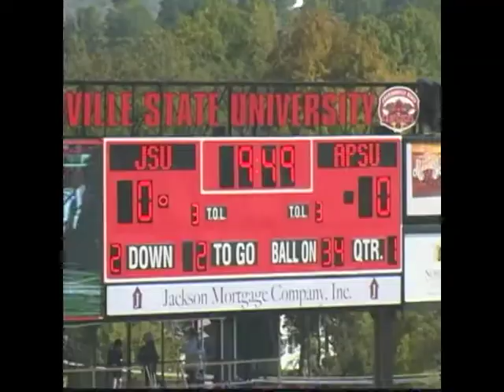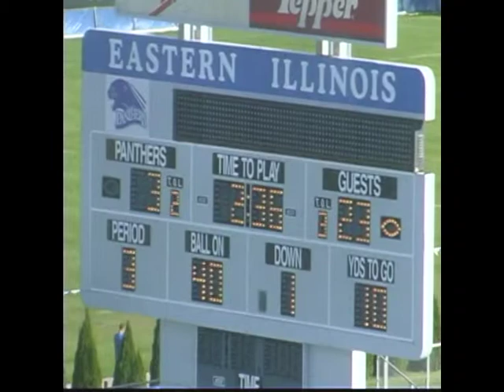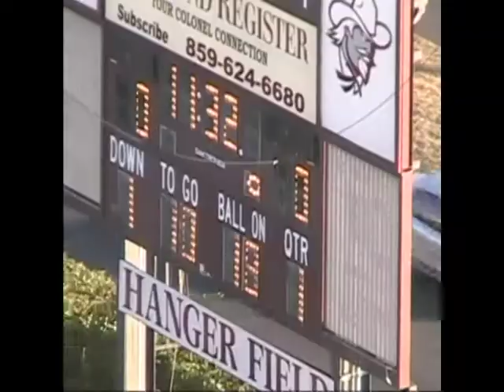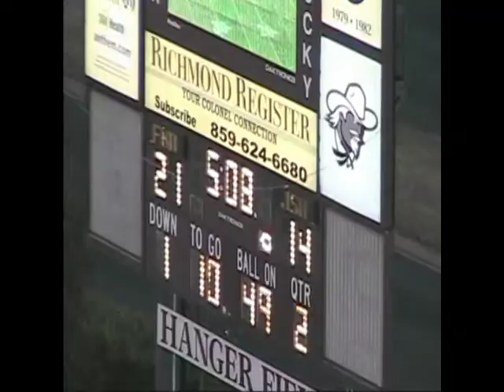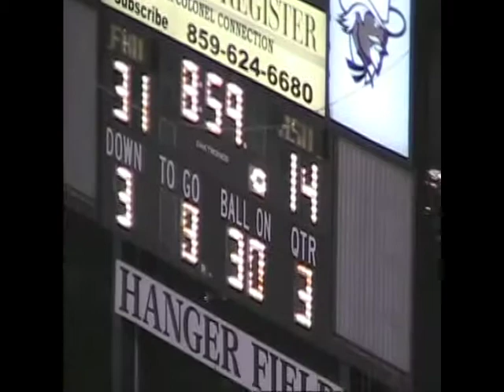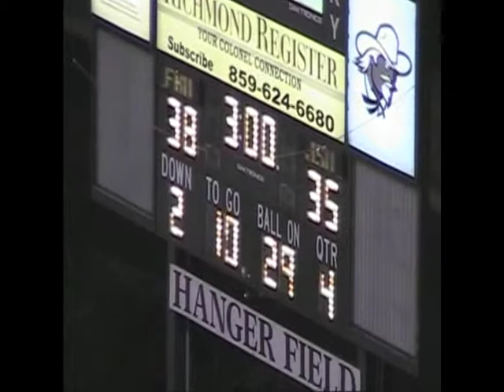Maurice Dupree #8 WR 2008 Highlights - Presented by Centre 68